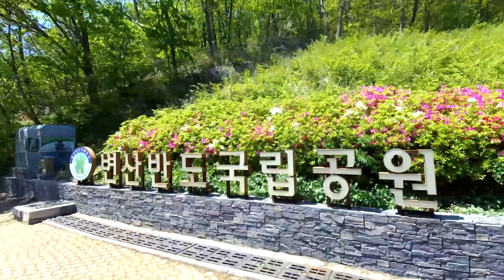[힐링ASMR Ep.03]내소사 가는 길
★스피커 ON!!★
★이어폰 필수★
눈과 귀가 호강하는 힐링 ASMR!
지친 몸과 마음을 사르르 녹여 드립니다.
부안 내소사에서 자연을 느껴보아요~